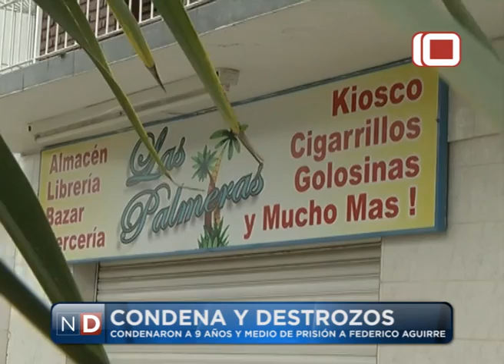Las Noticias por el Diez | Condena y Destrozos